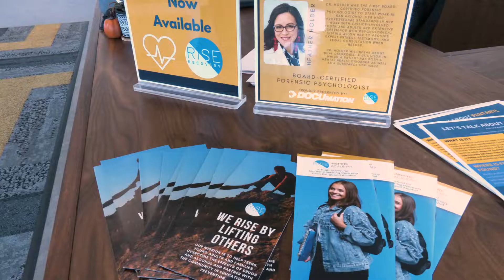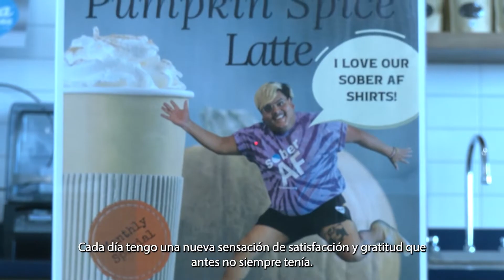Estamos Juntos en Esto/ We're In This Together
Únase a Jovan mientras cuenta su historia de recuperación. ¡Aprende más sobre Rise Recovery!
Escrita, dirigida, producida y editada por Thomas Cooper, Nicole Hardin y Juan Zuazua.
[Creado en asociación con el Departamento de Comunicación, Iniciativas Digitales, Facultad de Artes Liberales y Bellas Artes de la Universidad de Texas San Antonio]

Join Jovan as he tells his recovery story. Learn more about Rise Recovery!
Written, directed, produced and edited by Thomas Cooper, Nicole Hardin & Juan Zuazua.

Support Your Teen or Young Adult's Recovery Journey with Rise Recovery
Is your teen or young adult struggling and in need of recovery support? Rise Recovery offers comprehensive services to help teens, young adults, and their families overcome substance use (addiction) Connect with us today to learn more about how we can assist you in navigating the path to recovery.
Do you have a teen or young adult who needs recovery support?